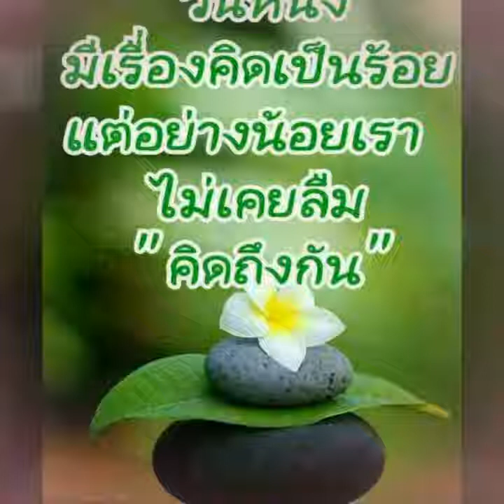แทนความคิดถึง